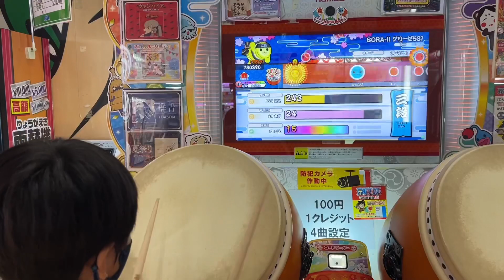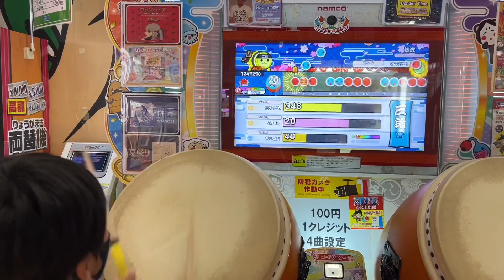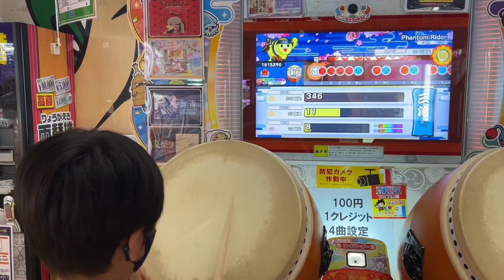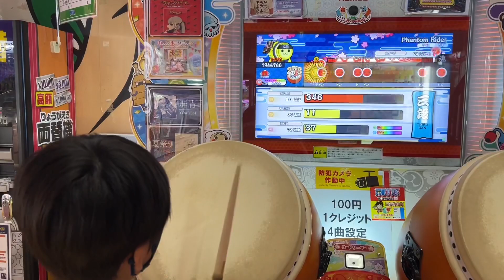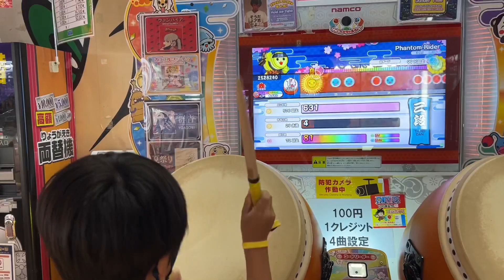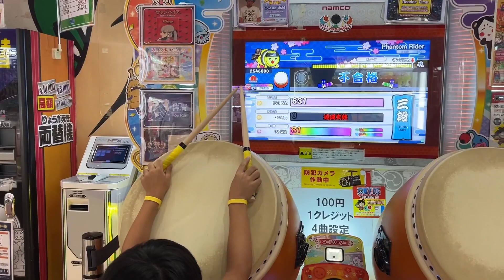段位道場三段にリベンジだドン【段位道場,三段,太鼓の達人,小学生,ドンだー,キッズ,ニジイロ2021】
今回はユズキは
前回失敗した太鼓の達人の段位道場三段に再挑戦！
リベンジなるか！？

三段合格条件

コンボ数　576以上 不可の数29未満
SORA-Ⅱ グリーゼ581 おに★×7 連打数13以上
綻放 ～Blooming～(裏) おに★×8 連打数106以上
Phantom Rider おに★×8 連打数 72以上

まださいたま2000と8OROCHIに挑戦【太鼓の達人,段位道場,小学生,ドンだー,キッズ,ニジイロ2021】

段位道場三段に挑戦だドン！【太鼓の達人,段位道場,小学生,ドンだー,キッズ,ニジイロ2021】

段位三段の練習ラストスパート！【太鼓の達人,段位道場,小学生,ドンだー,キッズ,ニジイロ2021】

ゆずき、10ヶ月ぶりのスケボー!!　初心者　kids skater キッズ　スケーター　子供

段位道場三段の練習！9月23日の状況【太鼓の達人,段位道場,小学生,ドンだー,キッズ,ニジイロ2021】

シーズン8でソロプレイ！建築で勝負だ【FORTNITE,フォートナイト,初心者,子供,キッズ】

さいたま2000、にゃーにゃーにゃー【太鼓の達人,小学生,ドンだー,キッズ,ニジイロ2021】

AIバトル演奏で群青、犬吠える、グリーゼでバトルだドン【太鼓の達人,小学生,ドンだー,キッズ,ニジイロ2021】

段位道場三段の練習、SORA-Ⅱ グリーゼ581と綻放～Blooming～の練習だドン【太鼓の達人,段位道場,小学生,ドンだー,キッズ,ニジイロ2021】

サイドウェイズで取った武器しか使っちゃいけない縛り【FORTNITE,フォートナイト 初心者 子供 キッズ】

きたさいたま2000と馬と鹿に挑戦【太鼓の達人,小学生,ドンだー,キッズ,ニジイロ2021】

新ミシック武器シムビオートを使ってみたい【FORTNITE,フォートナイト 初心者 子供 キッズ】

何が出るかなランダム選曲！鬼★7【太鼓の達人,小学生,ドンだー,キッズ,ニジイロ2021】

フォートナイトシーズン8、みんな強すぎません？【FORTNITE,フォートナイト,初心者,子供,キッズ】

何が出るかな？鬼★6のランダム選曲【太鼓の達人,小学生,ドンだー,キッズ,ニジイロ2021】

ユーチューバーがビックリマンになったBチューバーマンチョコを買ってみたよ

群青、だから僕は音楽を辞めた【太鼓の達人,小学生,ドンだー,キッズ,ニジイロ2021】

Phantom Riderノルマクリアできるまで終われません【段位道場,三段,太鼓の達人,小学生,ドンだー,キッズ,ニジイロ2021】

双竜ノ乱、乱数調整のリバースシンデレラ、太陽系デスコ、SORA-Ⅱグリーゼ581に挑戦【太鼓の達人,小学生,タタコン,ドンだー,キッズ,子供,スイッチ,Nintendo Switch ば～じょん！】

タタコンで群青に挑戦【太鼓の達人,小学生,タタコン,ドンだー,キッズ,子供,スイッチ,Nintendo Switch ば～じょん！】

だから僕は音楽を辞めた【太鼓の達人,小学生,タタコン,ドンだー,キッズ,子供,スイッチ,Nintendo Switch ば～じょん！】

ワンタイムイベント、スカイファイアに参戦【フォートナイト,FORTNITE, 初心者 子供 キッズ】

世界一うるさいマイバチ！？【太鼓の達人,小学生,ドンだー,キッズ,ニジイロ2021,たたこん,タタコン,ガーガーチキン,びっくりチキン】